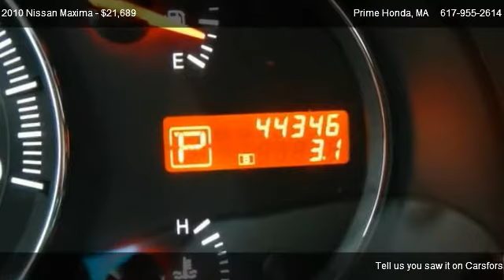2010 Nissan Maxima 3.5 SV - for sale in West Roxbury, MA 02132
Prime Honda
1575 VFW Parkway

in West Roxbury, MA 02132

Come test dirve this 2010 Nissan Maxima 3.5 SV for sale in West Roxbury, MA.

2010 Nissan Maxima SV! 19'' Summer Tire Package, Cold Package (Heated Front Seats, Heated Outside Mirrors, and Heated Steering Wheel), Sport Package (Automatic Entry/Exit System, High-Intensity Discharge Xenon Headlights, Metallic Link Trim, Outside Mirrors w/Reverse Tilt-Down Feature, Premium Leather Steering Wheel, Rear Bucket Seats, Rear Spoiler w/Center High Mounted Stop Light, Shift Knob, and Sport-Tuned Suspension), Alloy wheels, Power moonroof, and Steering wheel mounted audio controls. to view a Free Price Check! If you've been hunting for the perfect 2010 Nissan Maxima, then stop your search right here. This great car is the one-owner find that is sure to impress. J.D. Power and Associates gave the 2010 Maxima 4 out of 5 Power Circles for Overall Performance and Design. Be prepared to be transformed when you get behind the wheel and feel the power surge right into your very soul as you mash the gas and zoom off over the horizon. TyAs you do your comparison shopping, you will see Prime Honda in Boston offers some of the best values in the market - right up front. We will provide you with a CarFax, comprehensive vehicle inspection, and show you exactly how we arrived at the price. At Prime Honda, we believe you want a fast, fair and simple way to buy a vehicle that compliments your research.  We approach every deal with transparency by offering a complimentary CarFax report and full documenation for services rendered.  We welcome you to call or stop into Prime Honda Boston for a test drive today!